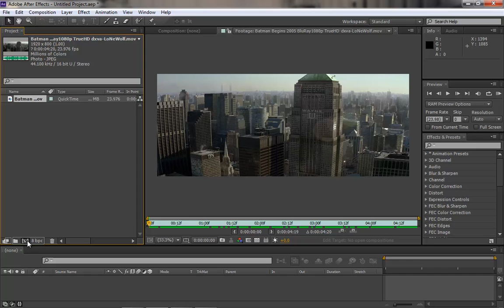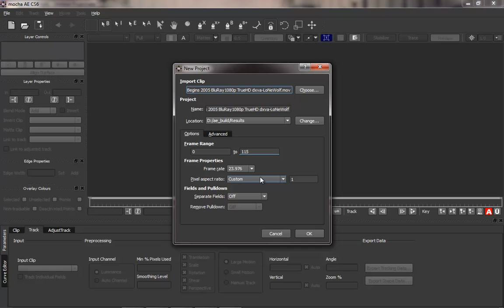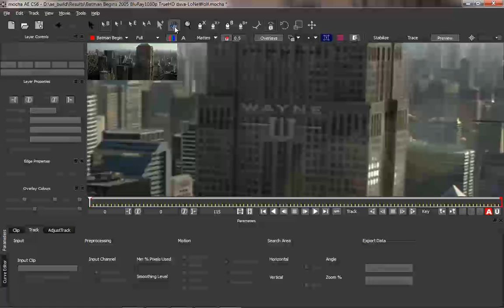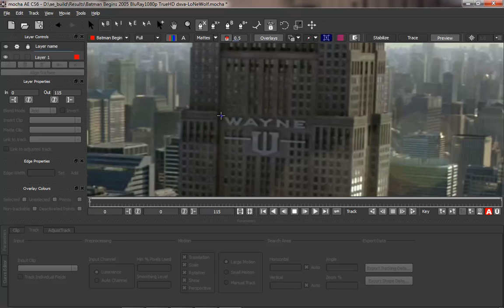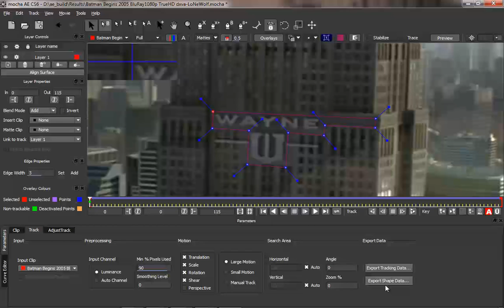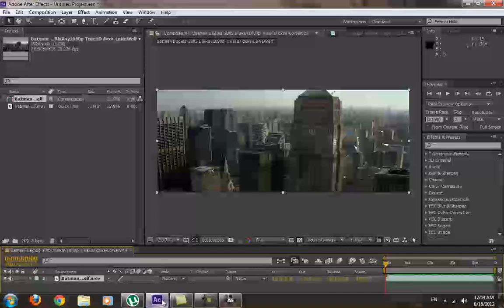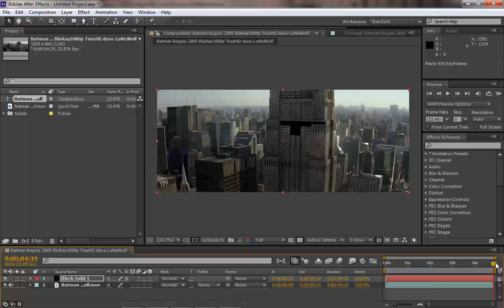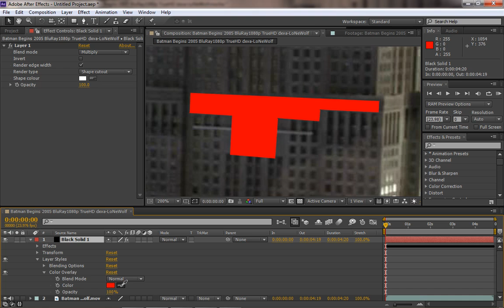Digital Images Still and Motion: Intro Mocha 002